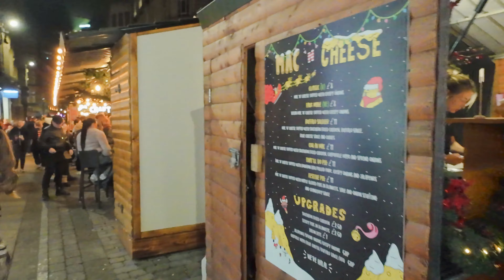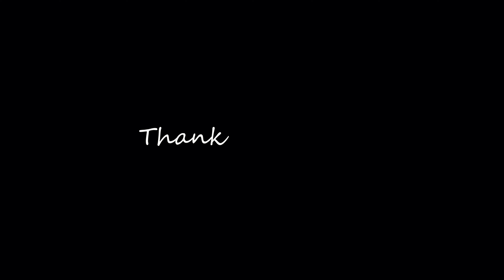Christmas lights from St. Peter's Square, Albert Square, King Street Market to Deansgate, Manchester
Christmas lights in Manchester city centre, from St. Peter's Square, Albert Square, King Street Market to Deansgate, Manchester.

I wish that you enjoy the videos and thank you very much for watching.